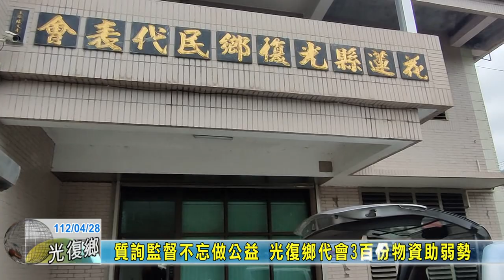20230428 05 質詢監督不忘做公益 光復鄉代會3百份物資助弱勢